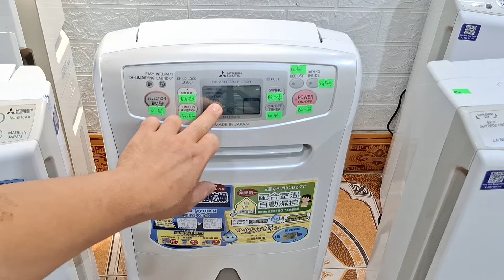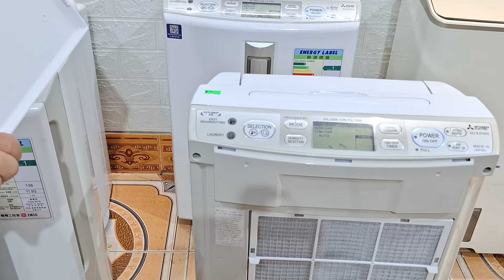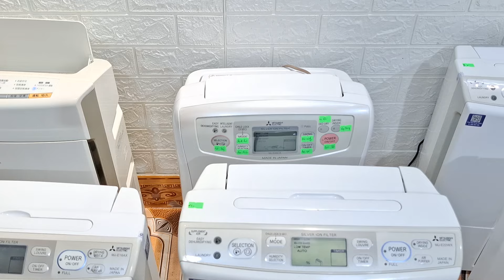18/7/2024 hút ẩm mitsubishi và Panasonic máy tuyển chọn đẹp. LH: 0987807038 - 0344586794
xin giới thiệu đến các bác những mẫu hút ẩm tuyển chọn đẹp. máy đã vệ sinh sach test ok
máy zin nguyên bản.  dàn đồng đẹp block chạy êm